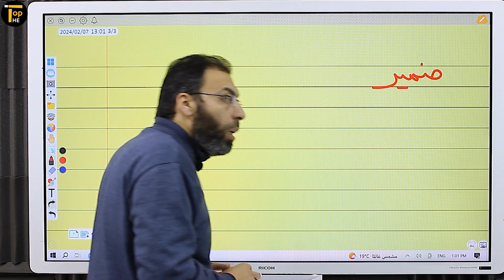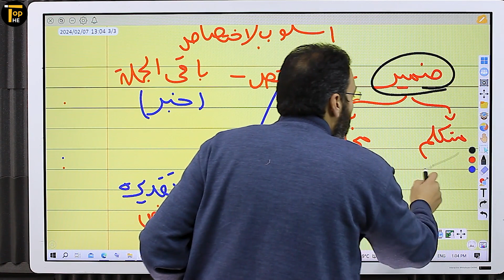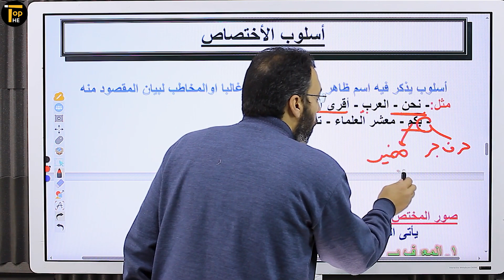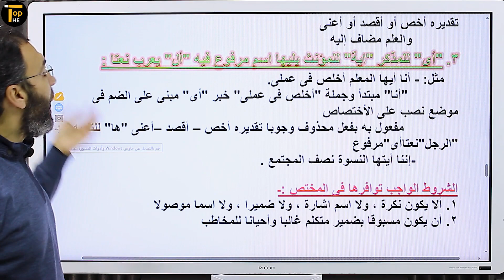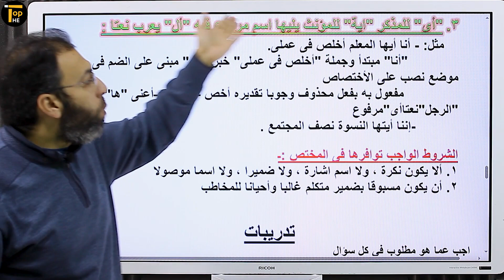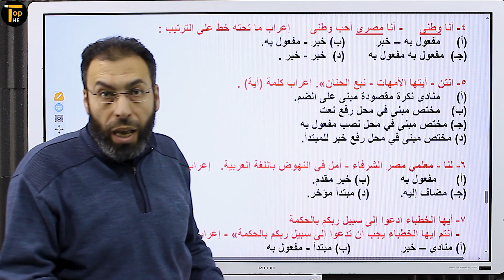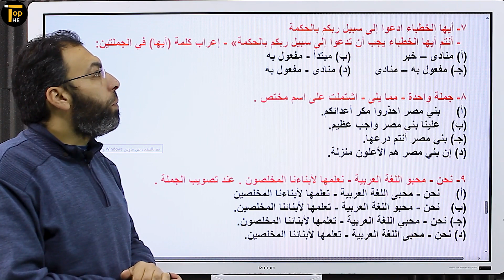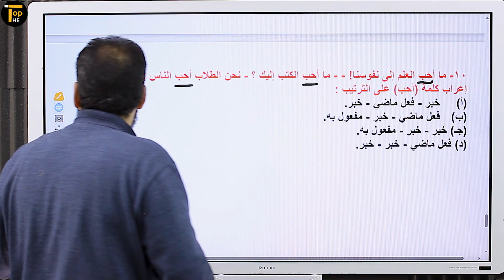اسلوب الأختصاص 2 ث